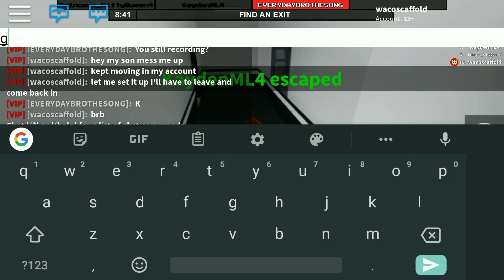Flee The Facility 1080p